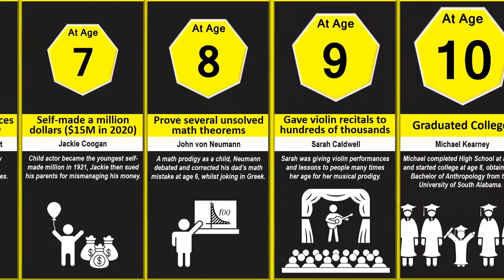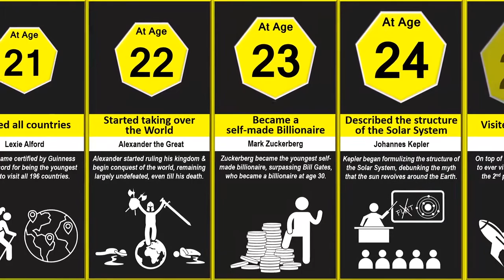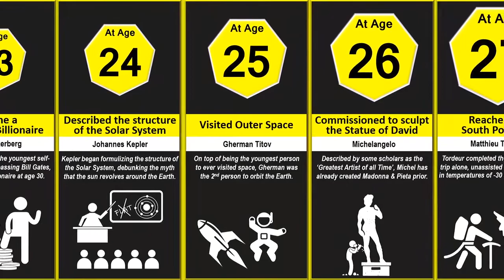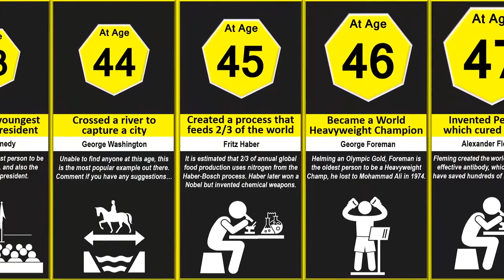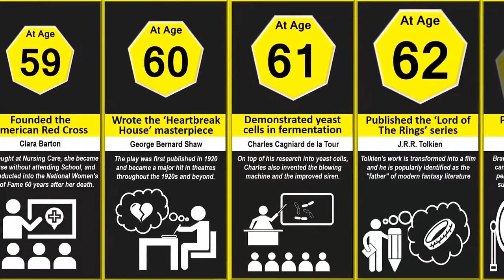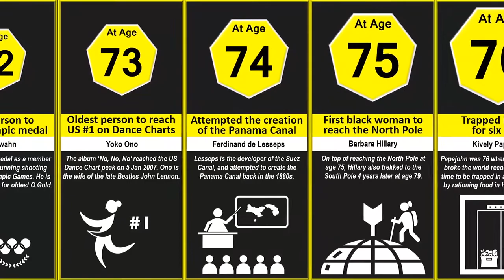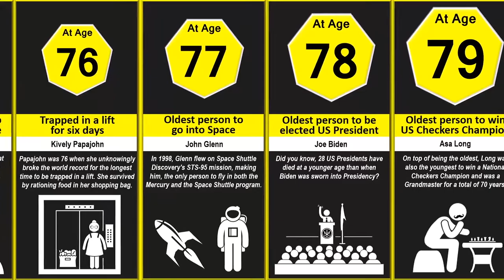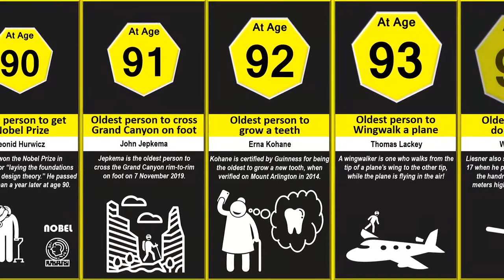YOU vs People Your Age 2 Accomplishment Comparison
Lets compare you with people who achieved extraordinary accomplishments at your age. We list some of the biggest and most accomplished individuals from age 1 to age 105, what are some of their accomplishments, including being Nobel laureates, becoming a billionaire, achieving a world record and being child prodigies and super geniuses.

Sources: Business Insider, Guinness World Records, Museum of Conceptual Arts, Wikipedia
Images: Noun Project (with license)

List of featured individuals: Christian Heinrich Heineken, Narasimhan Ravikiran, Wang Yani, Dorothy Straight, Budhia Singh, Wolfgang Amadeus Mozart, Jackie Coogan, John von Neumann, Sarah Caldwell, Michael Kearney, Vicki Van Meter, Sergey Karjakin, Marjorie Gestring, Pablo Picasso, Louis Braille, Charlie D Amelio, Malala Yousafzai, Pelé, Mary Shelly, Issac Newton, Lexie Alford, Alexander the Great, Mark Zuckerberg, Johannes Kepler, Gherman Titov, Michangelo, Matthieu Tordeur, Niels Bohr, Alexander Graham Bell, Nat Turner, Thomas Wedgwood, Leonardo Da Vinci, Amelia Earhart, Matthias Jakob Schleiden, Frederick William Herschel, Charlie Duke, Norman Borlaug, Neil Armstrong, Mary Theresa, Christopher Colombus, Jonas Salk, Arlette Schweitzer, John F. Kennedy, Tim Berners-Lee, Fritz Haber, George Foreman, Alexander Fleming, Edward Jenner, Julia Child, Charles Darwin, Joseph Ignace Guillotin, Gengis Khan, Ludwig van Beethoven, Annie Jump Cannon, Alessandro Volta, Mao Zedong, Frank Dobes, Gian Lorenzo Bernini, Clara Barton, George, Bernard Shaw , Charles Cagniard de la Tour, J.R.R. Tolkien and many more.